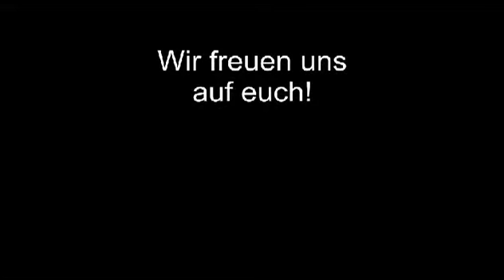Teaser KSV Söding 2. Bundesliga Saison 2012 (Steiermark - Söding)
Bei diesem Kanal handelt es sich um einen Unterhaltungskanal für Sport, im speziellen für Ringsport in Österreich. Dieser Kanal soll einer nicht alltäglichen und nicht so bekannten Sportart zu mehr Aufsehen verhelfen.

Mit toller Show, Moderation und Kämpfen wird dem Publikum in Söding (Steiermark) einiges geboten. Diese Veranstaltung sollte man einmal live erlebt haben.

Der KSV Söding startet heuer in sein 3. Jahr in der 2. Bundesliga. Zahlreiche Spitzengäste aus dem Sport, wie Big Otto Wanz, Franz Moser, Ruperth Mörth, Peter Luttenberger, uvw. werden auch heuer wieder erwartet.

Auch heuer werden die Fans wieder für eine traumhafte Amtosphäre und Stimmung sorgen. Anmoderation (Ankündigung, Announcement) der Ringer wie man es normal nur vom Boxen gewohnt ist durch den Moderator Andreas Ortner und emotionale Saal- bzw. Sportmoderation durch den Kommentator Horst Holzer. Mit bester Stimmungsmusik und einem tollen Publikum wird diese Veranstaltung abgerundet.

Ein Extra Dank geht an alle Helfer (egal ob Auf- und Abbauer, Zeitnehmung, Licht, Technik, Organisation der Kämpfe, Listenerstellung, Ergebnis eintragen, Musik, Küche, Getränke, Organisation allgemein, Saubermacher, Kommentatoren und Sprecher, .) ! Ohne die Helfer wäre eine Veranstaltung wie diese für den Verein organisatorisch und finanziell nicht machbar!

Ein großer Dank geht natürlich auch an die Sponsoren, welche jedes Jahr diese Veranstaltung und auch den Amateurringerverein unterstützen.

Wir bedanken uns bei euch allen für eure tolle Unterstützung und freuen uns schon auf euch im Hexenkessel von Söding! Ihr seid Wahnsinns Fans!!!